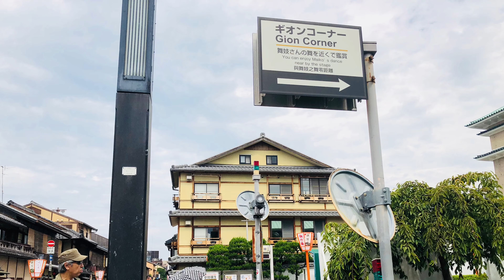Kyoto JAPAN Gion corner street 4K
Passeio em Gion corner .
Walking in gion corner street.